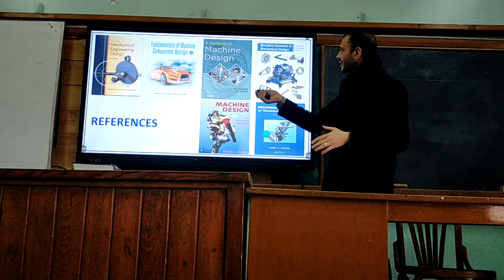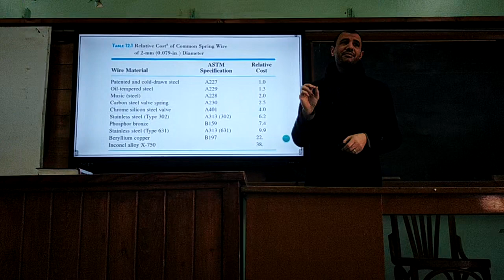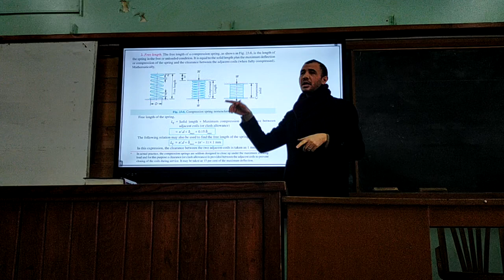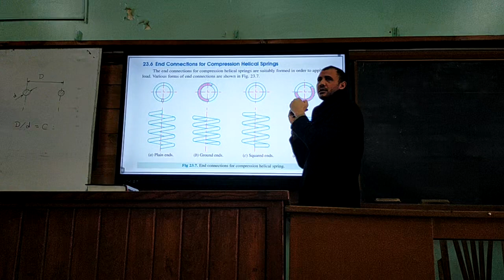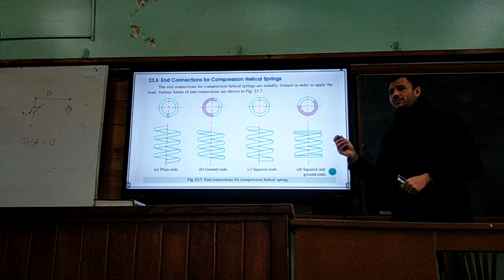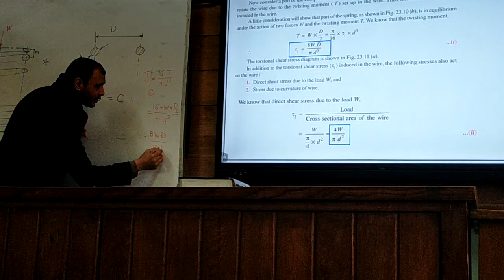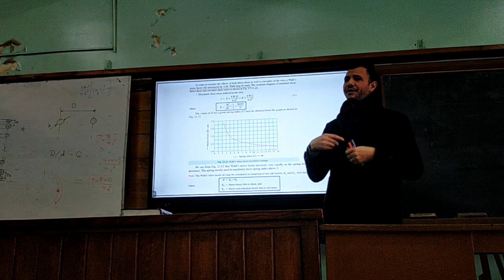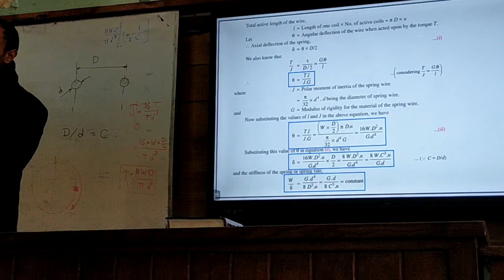Lecture 01 | Springs | Part 1 | تصميم الزنبركات